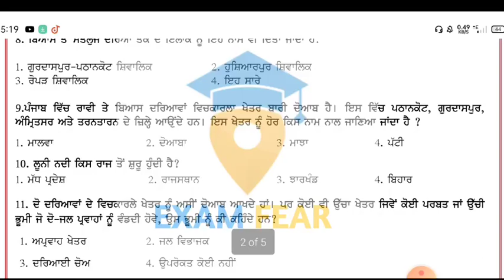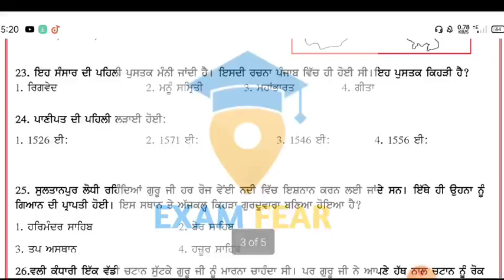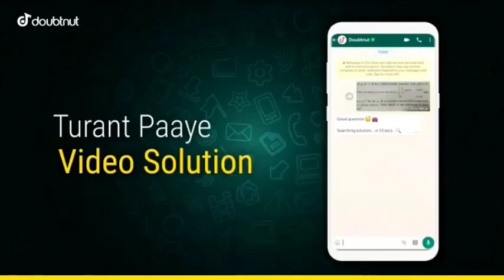PSEB 9th sst term 1 paper 2021, 9th pseb social science term 1 paper 2021, PSEB 9th sst paper 2021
1) Apne Doubt ki photo kheecho
2) Sawal ko crop karke send karo
3) Turant Video Solution pao

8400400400 par Whatsapp karke apne sabhi Doubt ko kardo out!!

15 December class 9 test answers
15 December Social Science test answers

class 9  Social Science paper 15 December,
pseb 15 December Social Science paper class 9
class 9 Social Science real paper 15 December
class 9 pseb Social Science paper
class 9 Social Science 15 December test paper
Gaurav crooks education channel
9th class social science paper 15 december 2021|pseb 9th class sst paper term 1|15 December solution

pseb term 1 class 9th sst Paper , 15 December 2021 / full solution social science solution

Social Science term-1 exam paper class 9
Social Science paper class 9 term-1 exam 15 December
15 December term 1 exam paper class 9 Social Science
15 December Social Science term-1 exam pseb real paper
PSEB Social Science term-1 exam class 9
Social Science real paper pseb class 9